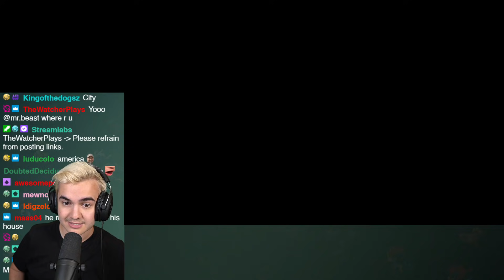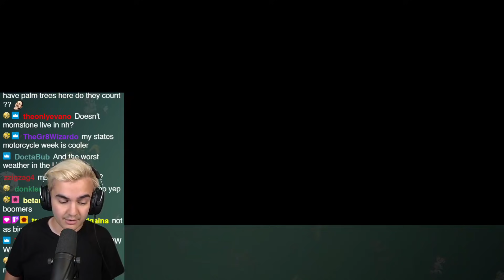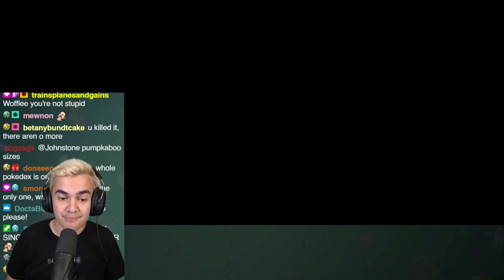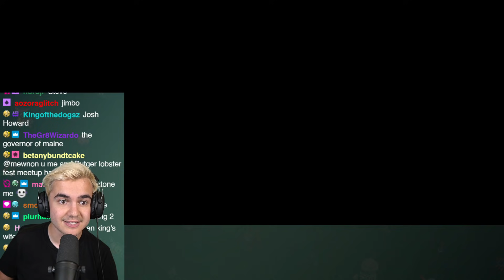Making the ULTIMATE Nuzlocke Runback...